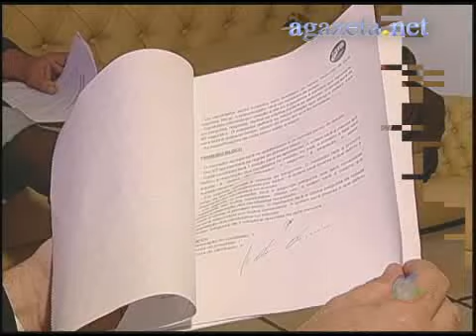Debate entre candidatos ao goverrno na TV Gazeta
Debate entre candidatos ao goverrno na TV Gazeta 💻Para mais informações, acesse